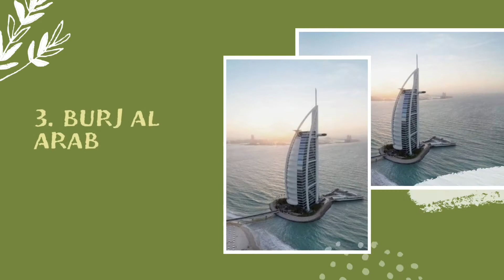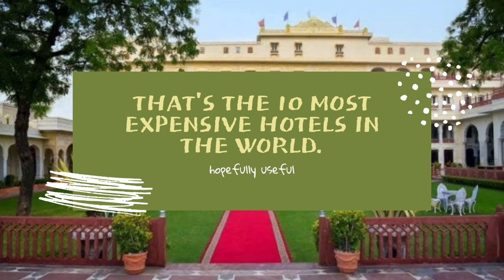Top 10 most expensive hotels in the world 2022 edition